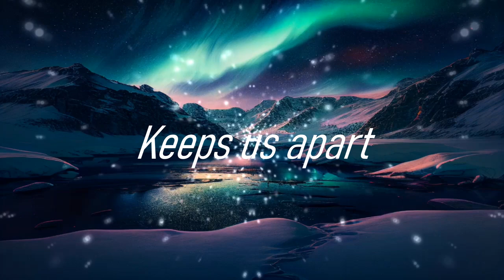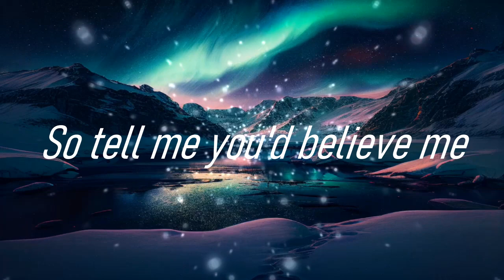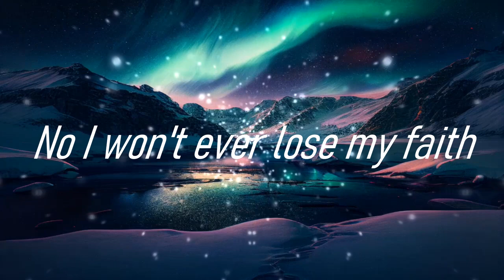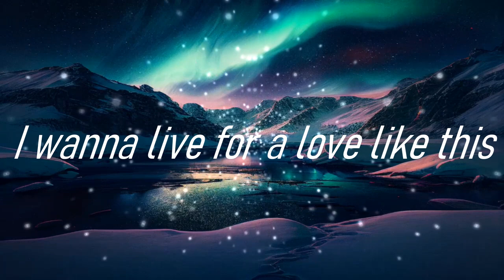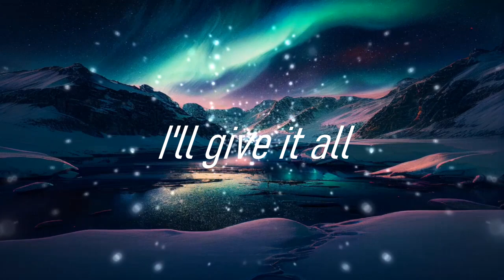Jon Henrik Fjällgren, Arc North feat. Adam Woods - Where You Are (Sávežan) - Lyrics Video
This is an unofficial lyrics video of Where You Are (Sávežan)!